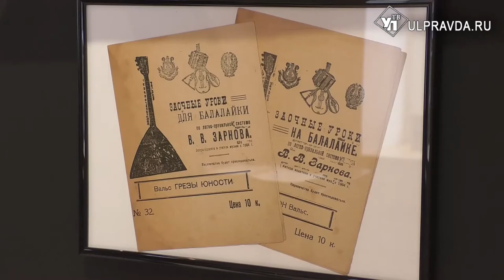Родина балалайки, или Как в Ульяновске развивают музыкальный туризм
Ульяновская музыкальная мануфактура «БалалайкерЪ» хорошо известна не только в нашем городе, но и далеко за его пределами. Музыкальные инструменты, которые изготавливают здесь, очень востребованы среди любителей народной традиционной культуры.